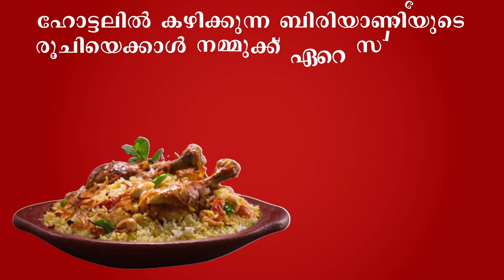AGM BIRIYANI ads 30 SEC